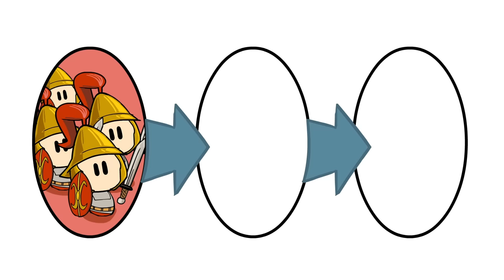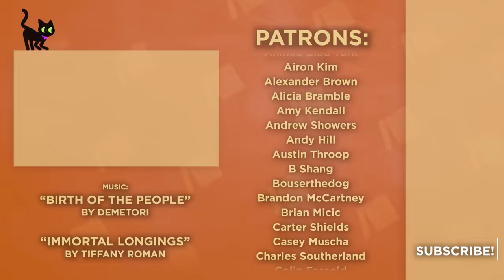Cleopatra - Hail Caesar! - Egyptian History - Extra History - Part 2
📜 Cleopatra: Hail Caesar! - What's a girl to do when your brother-husband is trying to murder you? Well, cozy up to one of the world's largest military powers of course. But while Cleopatra knew that she had to get to Caesar if she stood any chance of reclaiming the throne, there were a few complications in the way. Namely, that whole... brosband sending assassins and guarding the city with military force thing. But Cleopatra was nothing if not resourceful and clever. And if she's going to get smuggled into Caesar's bedchambers... she's going to do it with the kind of dramatic style that will ignite romantic imaginations for centuries to come.

Artist: Ali R Thome I Writer: Robert Rath I Showrunner & Narrator: Matthew Krol I Editor: Patrick Rieth & Mac Owens I ♪ Extra History Theme by Demetori